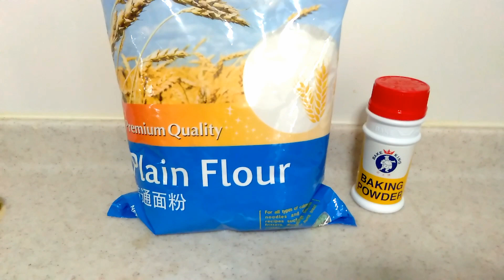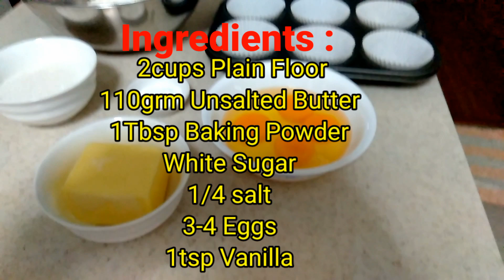19❤️My Own version of making Muffin Cakes